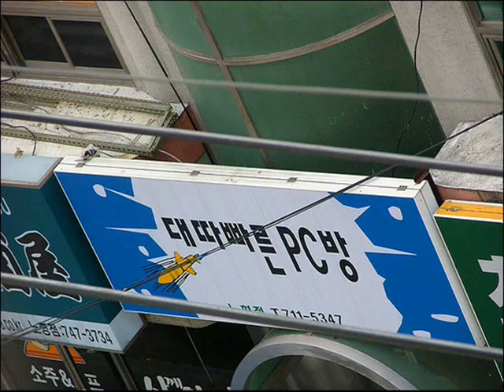Korea Internet Cafe ( PC방 )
ร้านอินเตอร์เน็ตเกาหลีเขาเป็นอย่างไร มีอะไรแตกต่างจากประเทศไทยบ้าง ไปติดตามกันได้เลย